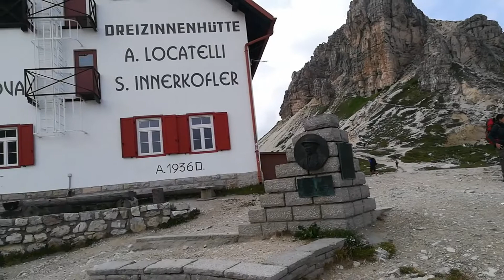Dalla Val Fiscalina al Rif. Locatelli/ Innerkofler